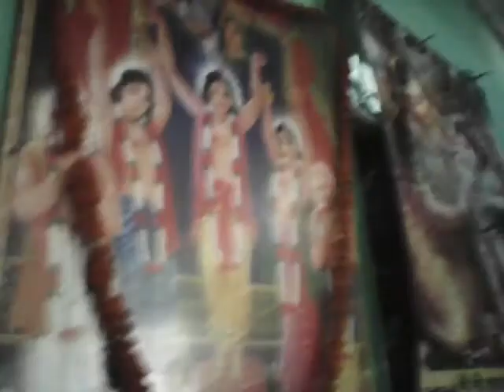Krishna dham dipta